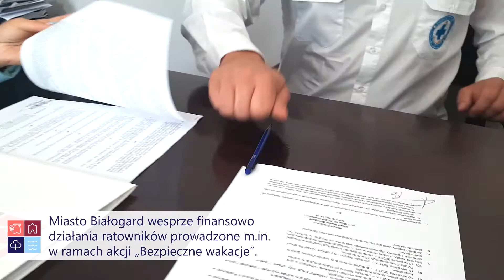Wsparcie dla białogardzkiego WOPR!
12 lipca burmistrz Białogardu Emilia Bury podpisała umowę z Wodnym Ochotniczym Pogotowiem Ratunkowym w Białogardzie, dotyczącą finansowego wsparcia.

Białogard, lipiec 2021.